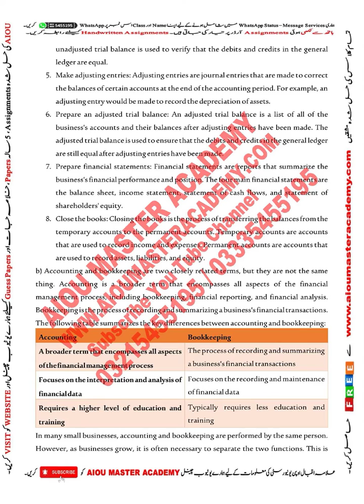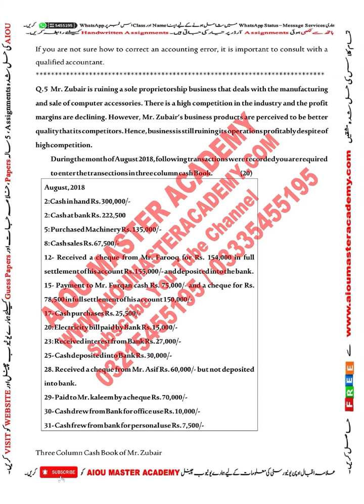AIOU Code 1339 Solved Assignment 1.2 of AUTUMN 2023 || SUBJECT BASICS OF ACCOUNTING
Subject: Basics of Accounting
Solved Assignment No.1.2
Level: FA

👉Get Free Solved Assignments for Autumn 2023 and all Previous Semesters Autumn and spring semesters.
You Can Also Check from the Above  Website
➡️ FREE SOLVED ASSIGNMENTS
➡️Admission Confirmation
➡️Download AIOU SOFT BOOKS
➡️Assignment Marks
➡️Tutor Letters
➡️Books Dispatch Status
➡️Results
➡️Roll Number Slips
➡️Guess Papers
➡️ 5-Year-Old Papers

Other Keywords:-
aiou assignments covering form
aiou  perth
aiou assignment form
aiou tutor
aiou admission
aiou admission confirmation autumn 2023

guess paper,
solved assignments,
code 1339,
paper old 2020,
assignments solved,
aiou 1339 paper,
paper 2021,
solved